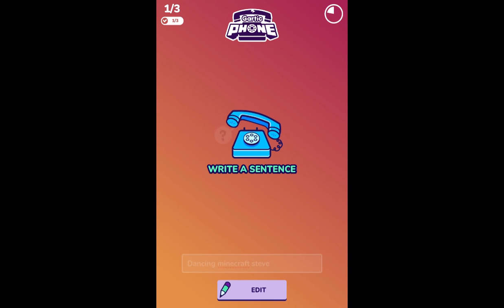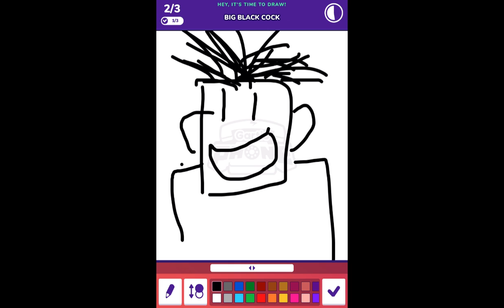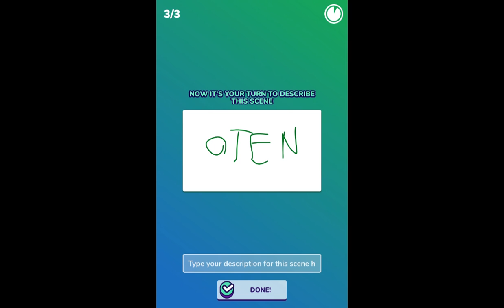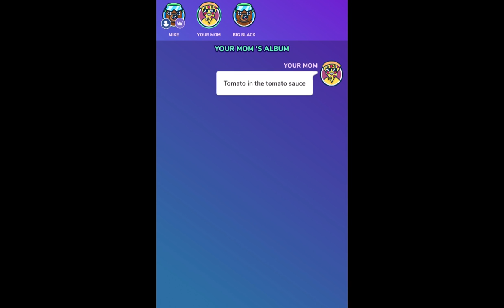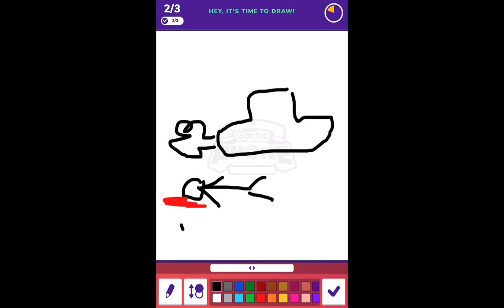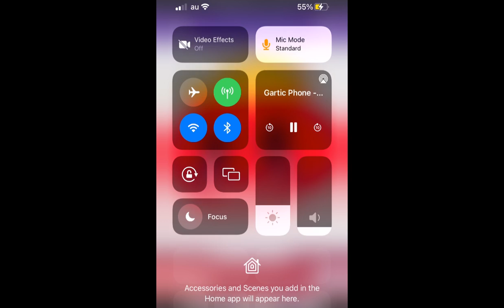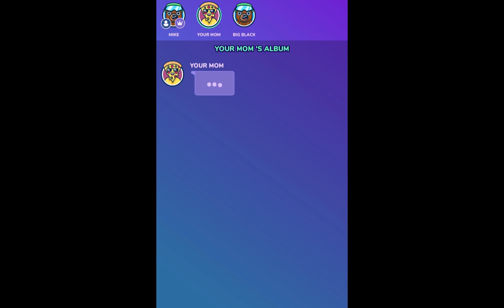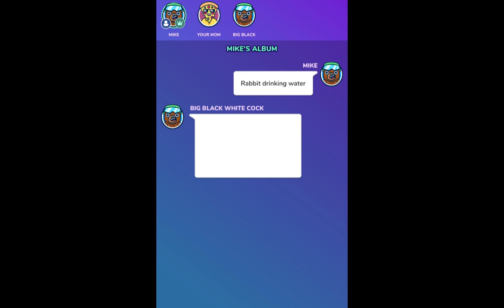Garticphone with friends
Garticphone with your mom and bbc